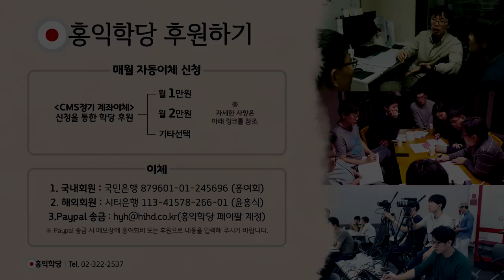[홍익학당] 당신들은 '예정자'가 아니다!(180707)_A661